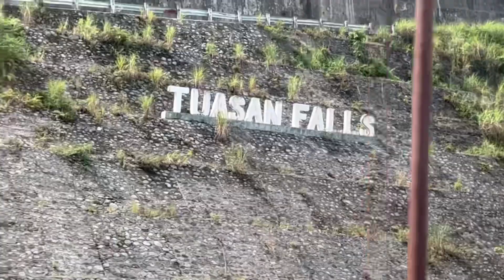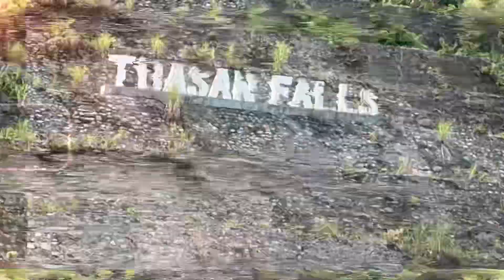Camiguin Adventures Travel Vlog